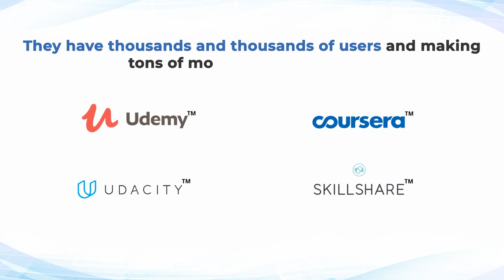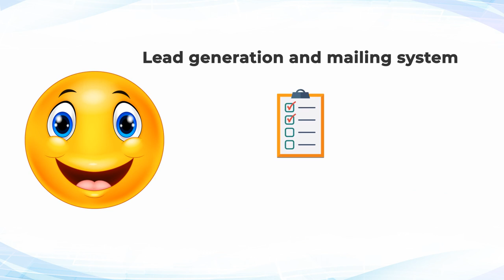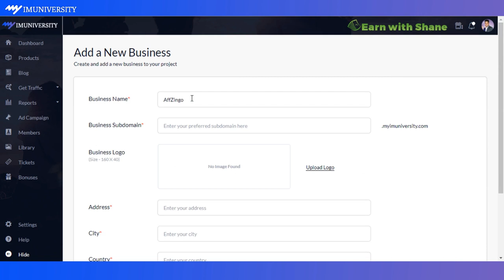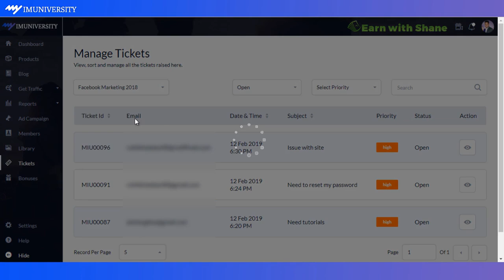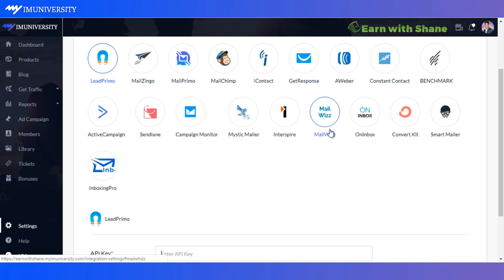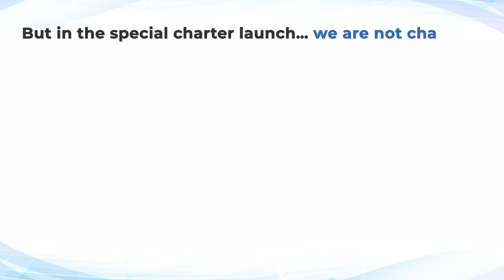Create Your Own Profitable Online Academy Packed with HD Video Courses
You already know how much money there is to be made online from creating and selling information products.

Yet, you are not being able to avail this golden opportunity just because of lack of time & money or not knowing where to start

Then, to make this entire process a cakewalk for you, my friend Dr. Amit Pareek has created an Automated Software "myIMUniversity" that has Just Gone Live at 3 Hours Only EarlyBird so you can...

Create Your own Online Marketing Academy Packed With HD Video Courses on Hot & High-in-Demand IM Topics to help people break into this HUGE $300 Billion Market..

What makes myIMUniversity stands out are it's groundbreaking features like:

[+] Ready to Use 5 Courses (With Step by Step Guide & Training Video)
[+] Inbuilt Cloud Hosting
[+] Multiple Sub Domains
[+] Advanced Course Reports (like Sale/Conversion Rates/EPC etc.)
[+] Banner & Advertiement
[+] Payment Integration

& many more..

So, to start their own Profitable online marketing academy